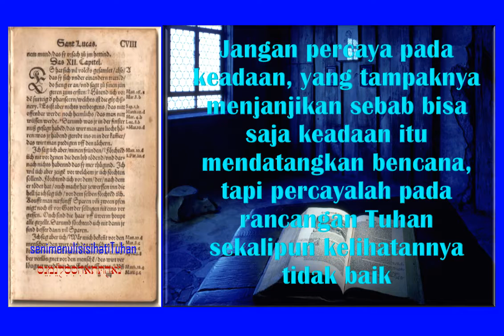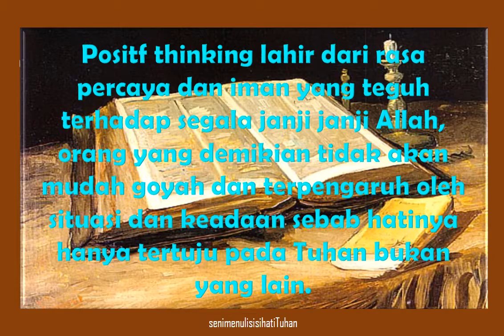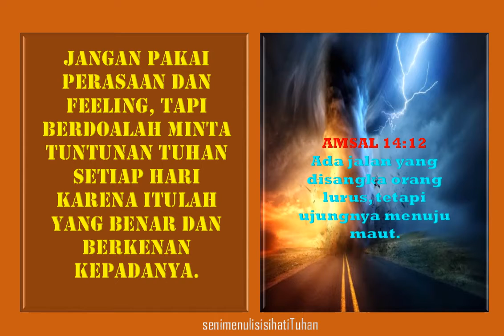28. JANGAN PERCAYA PADA KEADAAN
28.  JANGAN PERCAYA PADA KEADAAN